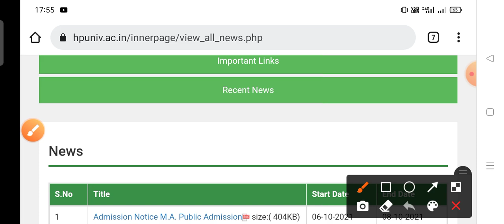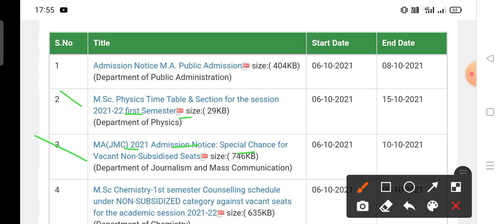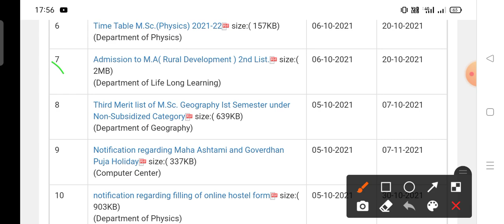HPU Shimla latest update notification 6 October 2021